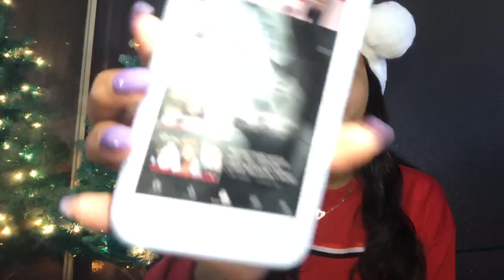MY CHRISTMAS WISHLIST 2018 🎄 | ItzZoe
KEEP SUPPORTING AND HELP ME GROW 😘😘

Intro Credit: 👉🏽 Nay Nicole
NO COPYRIGHT FOR THE MUSIC IN THIS VIDEO